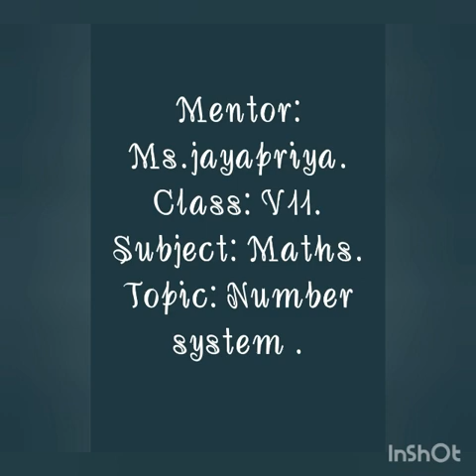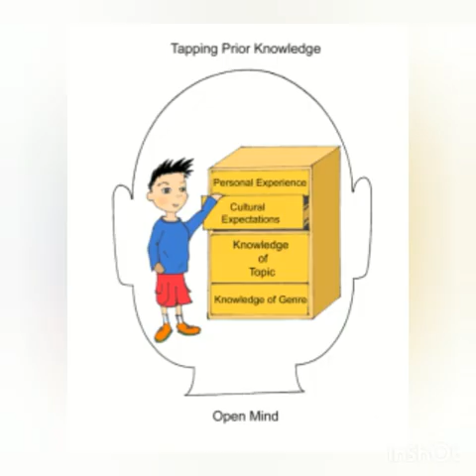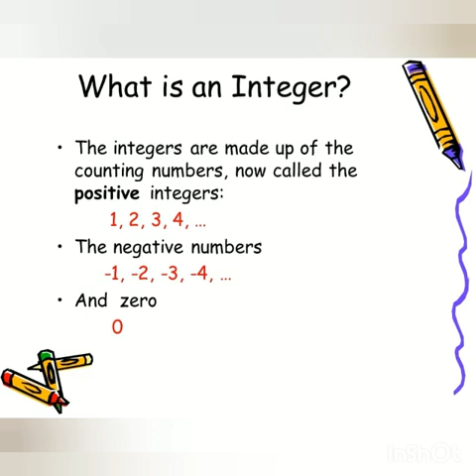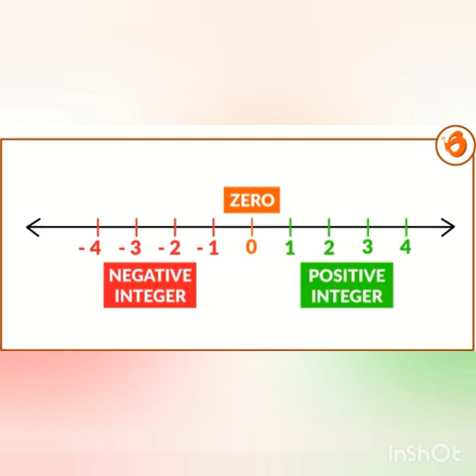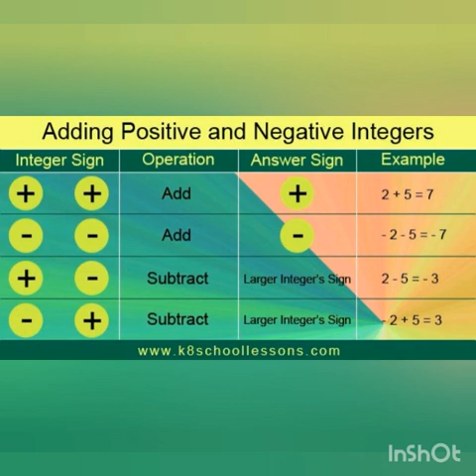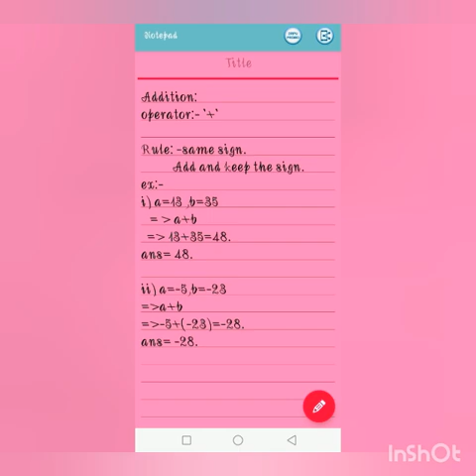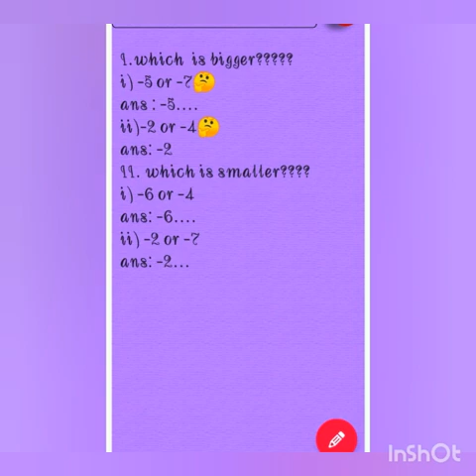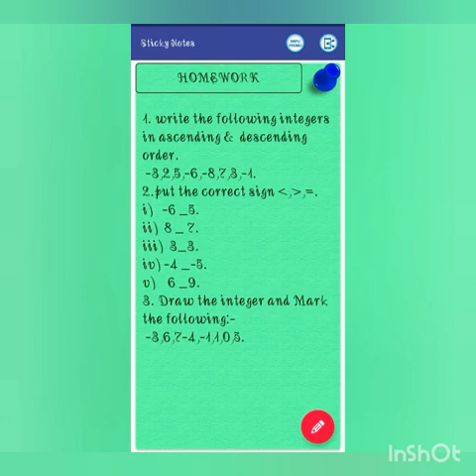June 2, 2020